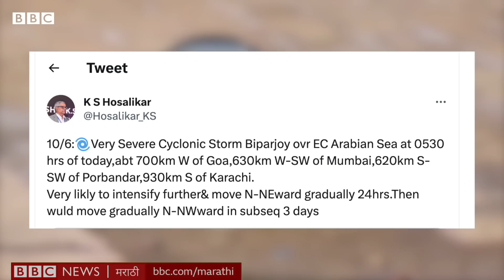Cyclone Biparjoy Latest update: Mumbai जवळच्या Arabian Sea मधलं बिपरजॉय चक्रीवादळ आता कुठे आहे?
अरबी समुद्रात निर्माण झालेले बिपरजॉय चक्रीवादळ तीव्र रूप धारण करत आहे. हे वादळ येत्या काही दिवसांत गुजरातच्या किनारपट्टीला धडकण्याची शक्यता आधी व्यक्त केली जात होती.

पण आता हे वादळ गुजरातपासून दूर उत्तरेकडे सरकत असल्याची माहिती भारतीय हवामान विभागाचे महासंचालक मृत्युंजय महापात्रा यांनी दिली आहे.  गेले काही दिवस सातत्याने ही भीती वर्तवली जात होती की या चक्रीवादळाची दिशा निश्चित नसल्याने ते कुठेही धडकू शकतं.

हे चक्रीवादळ येत्या 24 तासात आणखी तीव्र होऊन ते पुढच्या तीन दिवसात उत्तरेकडे आणि ईशान्ये जाण्याचा अंदाजही हवामान विभागाने व्यक्त केला आहे.

पाहा हा व्हीडिओ.